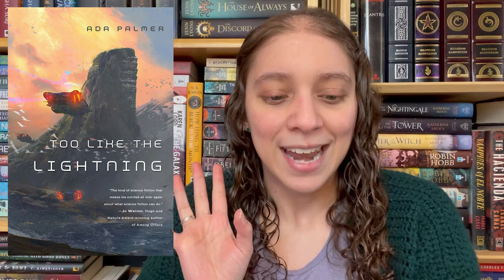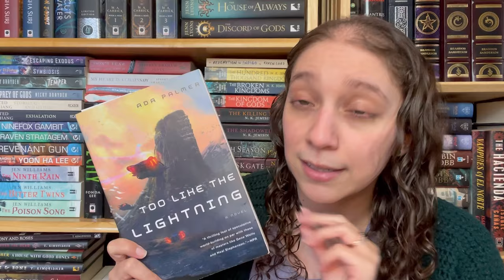New Favorite Science Fiction!! || FRIDAY READS